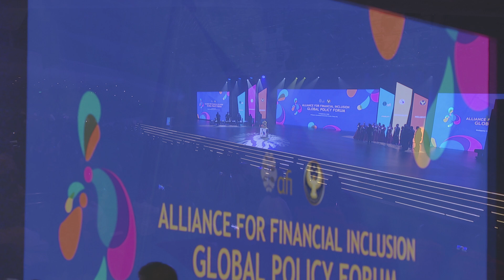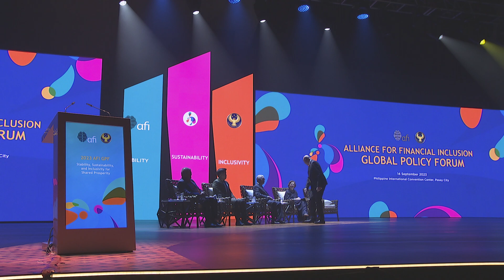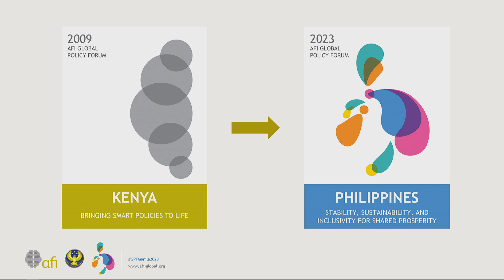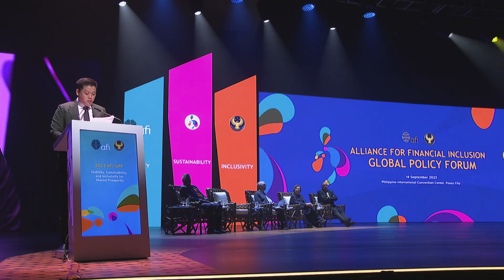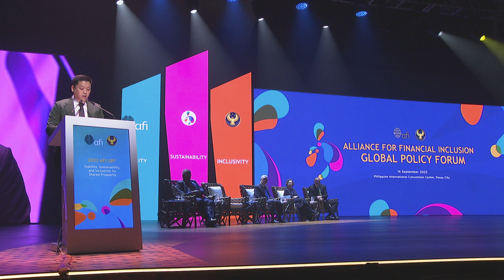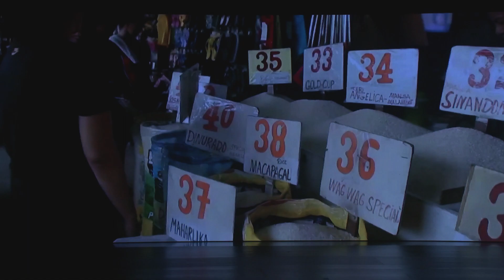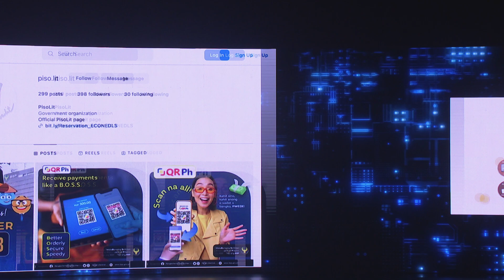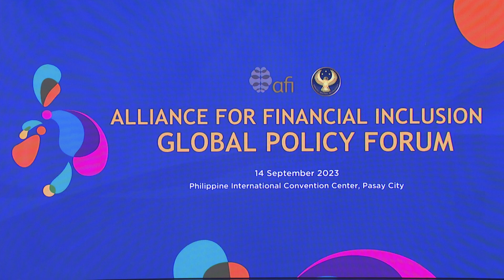2023 AFI GPF - Opening Ceremony & Philippines Financial Inclusion Journey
Welcome Remarks
• Dr. Eli M. Remolona Jr, Governor, Bangko Sentral ng Pilipinas

Opening Remarks
• Ariff Ali, Governor, Reserve Bank of Fiji and AFI Board Chair
• Dr. Alfred Hannig, Executive Director, AFI

Guest Speaker
• Dr. Zeti Aziz, Former Governor, Bank Negara Malaysia, Founding Chair, Asia School of Business

Keynote Address
• Hon. Rex Gatchalian, Secretary, Philippine Department of Social Welfare and Development

Financial Inclusion Journey of Philippines
Bangko Sentral ng Pilipinas (BSP) has long prioritized financial inclusion. By enabling financial institutions to provide individuals with direct and safe access to financial products and services, financial inclusion has become a key enabler of the country’s economic growth. This session will showcase initiatives, led by BSP and other key national stakeholders, that are aimed at advancing financial inclusion in the Philippines.